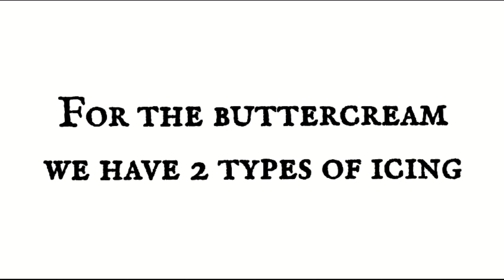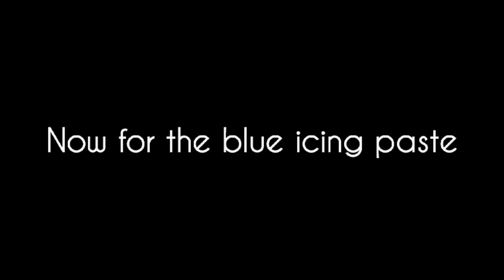TWO COLOURED BUTTER CREAM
1) Icing Sugar                 125 Grams
2) Coco Powder              15 Grams
3) Milk                                1 1/2 Tbps
4) Butter                             30 Grams1) Icing Sugar                 125 Grams
2) Coco Powder              15 Grams
3) Milk                                1 1/2 Tbps
4) Butter                             30 Grams
Share Your Feedback With Us